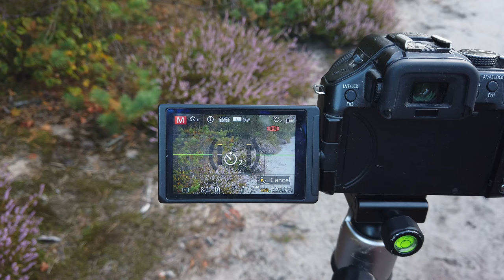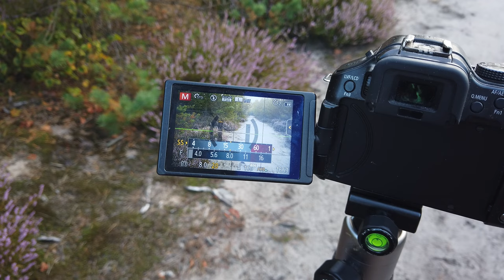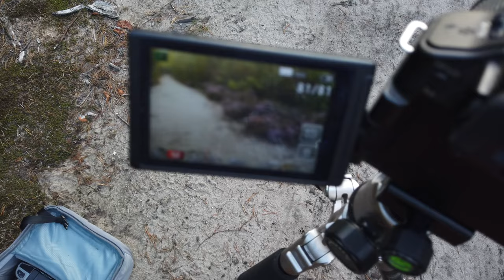5 zasad fotografii krajobrazu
Dzień Dobry :)

Poznajcie, proszę Was 5 zasad dobrej fotografii krajobrazowej.
Oczywiście tak jak ja to rozumiem :)
00:00 - Początek
02:03 - 1 Ruszamy tyłek!
03:46 - 2 Poszukiwania!
05:58 - 3 Sprzęt
08:43 - ZDJĘCIE
15:16 - 4 Kadrowanie!
17:36 - 5 Tajming ;)

Zapraszam do pobierania aplikacji dla fotografów.